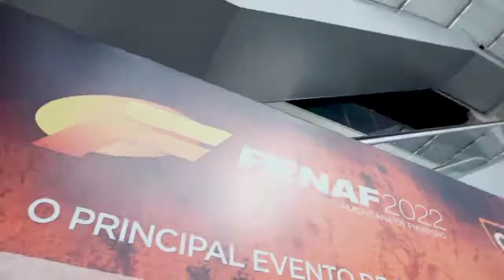FENAF 2022 Exhibition- Xinning Group Flask less Molding Machine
Xinning attended the FENAF 2022 Exhibition along with it's South American dealer TDM.